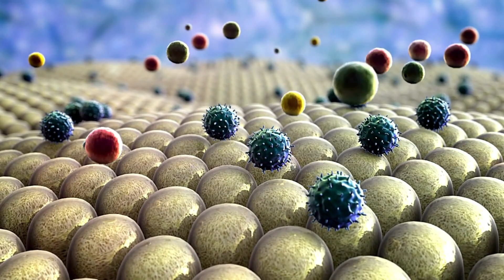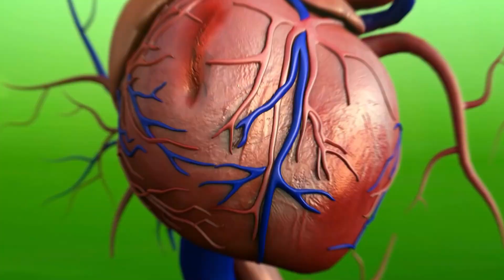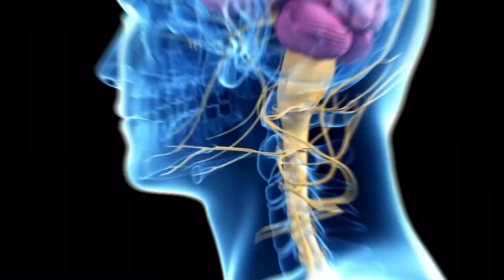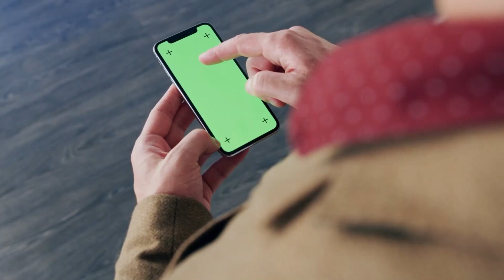8 Evidence-Based Benefits of Matcha Tea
Matcha has skyrocketed in popularity lately, with matcha shots, lattes, teas and even desserts appearing everywhere from health stores to coffee shops.

Studies of matcha and its components have unearthed a variety of benefits, and in this video we're looking at 8 of the best ones.